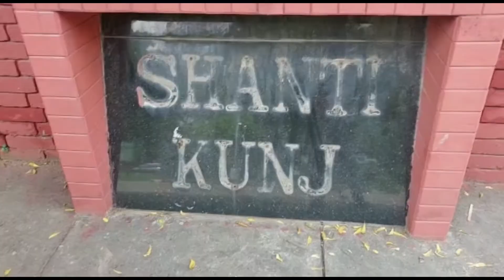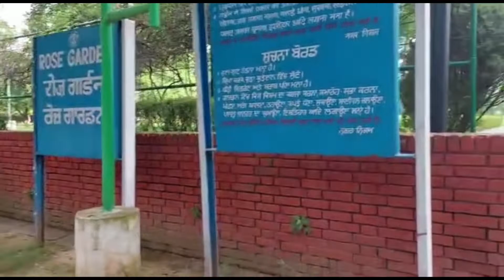Rose garden | Chandigarh tourist places | chandigarh vlog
Travel and Fun with Family...
Friends, we make videos related to Travel and other special events with family. When watch our videos you will definitely enjoying.
We will try to our best to make videos for our lovely viewers, if any suggestions please share on comment box.